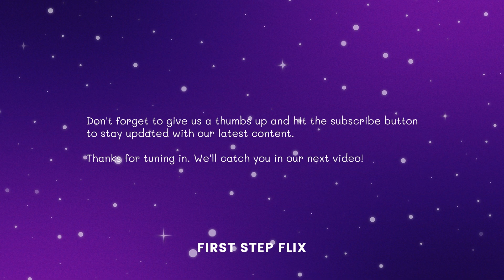The Planet Song 🌏 | 8 Planets of the Solar System Song for Kids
🪐 Join in and sing along to grasp the fundamentals of our Solar System!

This fun and educational planet song is specially created for little learners, whether toddlers, babies, kids, or young learners. It covers all the essential information about the planets in our solar system that every child should know.

The bright tunes and engaging rhythms with vibrant cartoon animation make it easy for kids to memorize the song and grasp the positions, sizes, rotations, and comparisons of all the planets, from Mercury to Neptune.

We are committed to creating our videos in a way that is both simple and catchy for little learners, enabling them to easily absorb and quickly memorize the content. Hope you enjoy the video!

🎵 Lyrics:

Planet planet  spinning round
Mercury, Venus, dancing on the ground

Sun Sun shinning bright
making everything all right

Mercury Mercury closest to the sun
Mercury Mercury it's just begun

Venus Venus shining bright
Venus Venus in the morning light

Earth Earth our home so dear
Earth Earth where we live and play here

mars mars red and bold
mars mars a story to be told

Jupiter Jupiter gas so grand
Jupiter Jupiter in our solar band

Saturn Saturn rings so fine
Saturn Saturn all the time

Uranus Uranus tilted on its side
Uranus Uranus lets take a ride

Neptune Neptune farthest from the sun
Neptune Neptune our journey's just begun

lets explore the planets so fine
in our solar system all the time.

Planet Song
Planets
Planets Song
Solar System
Planetas Para Niños
Planets Name for Kids
Learn Planet Names
Planets Name in English
Planets Video
Space Song
Mercury
Venus
Earth
Mars
Jupiter
Saturn
Uranus
Neptune
Our Solar System
Let's make planet
Planets and Space
Hungry Planets 2
Planet Sizes for Baby
Funny Planet comparison for kids
8 Planets sizes
Learn the Solar System
8 planets
Kids Educational Video
Solar System planets pattern
Funny Planet comparison
Learning Videos for Kids
The Planets in our Solar System
Did you know the amazing planets?
Planet
Solar System for Kids
Explore the 8 Planets
Solar System Song
Planet Custard Songs for Children
Canción Planetas Cloe
Belajar Mengenal Nama-nama Planet
Solar System Song
Exploring Our Solar System
Planet and space for Kids
Our Amazing Solar System
ALL ABOUT THE SPACE
The “Rolling” Solar System
Fun facts about the solar system
Dwarf Planet Song
Space Explained
Universe Size Comparison
Planets Toy Game
Kids Space Videos
Learn About Planets
Dwarf Planets And More!
Planets Name For Toddlers
Fun Facts About Planets for Kids
Explore the Solar System Adventure
The Solar System Song
ग्रह गीत
行星之歌
Planetenlied
Chanson des planètes
Gezegenler Şarkısı
Lagu Planet
bài hát hành tinh
Canción de los planetas

🌟 About Our Channel:

🎓 At First Step Flix, we're dedicated to making learning an exciting and fun experience for your little ones. Our channel is a haven of knowledge where kids can safely embark on their educational journey from the comfort of home.

🌈 Dive into a world of vibrant visuals and engaging content! Our videos are carefully crafted to provide the perfect start for your child's academic journey. We cover all the essential topics that your kids need to know before they step into school, ensuring a strong foundation for a bright future.

📖 With easy-to-follow visual graphics and captivating storytelling, we make learning a breeze. Whether it's alphabets, numbers, letters, colors, shapes, or basic concepts.

🔒 You can trust that our content is safe and child-friendly, offering you peace of mind while your little one explores the wonders of education.

Join First Step Flix today and empower your child with knowledge and curiosity.